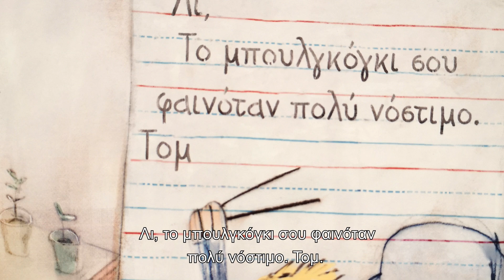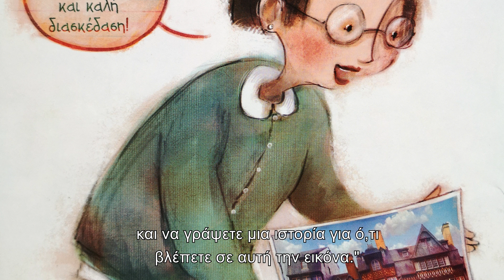Το Αόρατο Αγόρι - Παιδικό Παραμύθι - Ελληνική Αφήγηση & Υπότιτλοι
Μπορείτε να δείτε τον Τομ, το αόρατο αγόρι;
Ακόμα και η κυρία Καρλότι, δυσκολεύεται να τον εντοπίσει μέσα στην τάξη...

Νέο βίντεο κάθε Παρασκευή στις 12.30

Tο ΝΑΙ ΜΠΟΡΩ είναι μια νέα, πρακτική φιλοσοφία ζωής. Ένα μάθημα αξιών και αυτοβελτίωσης που αφορά στην τέχνη της ζωής. Θα ξεκινάει από το νηπιαγωγείο και θα μεγαλώνει μαζί με τα παιδιά.

Περισσότερες πληροφορίες θα βρείτε στους παρακάτω σύνδεσμους